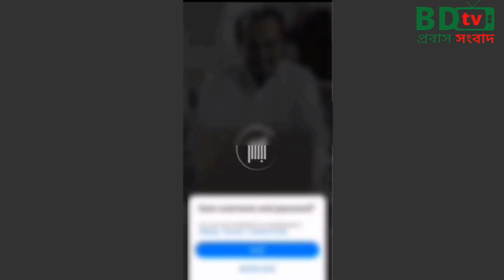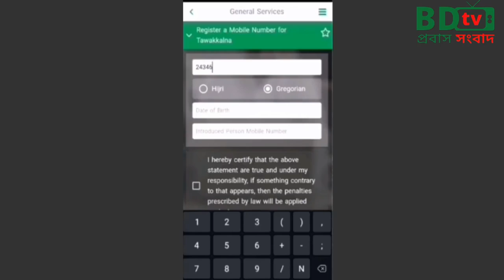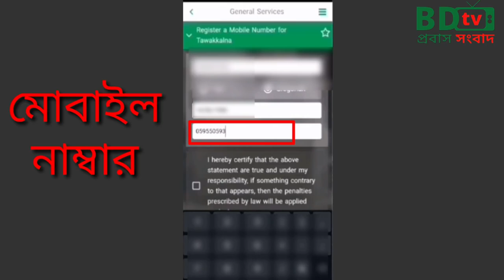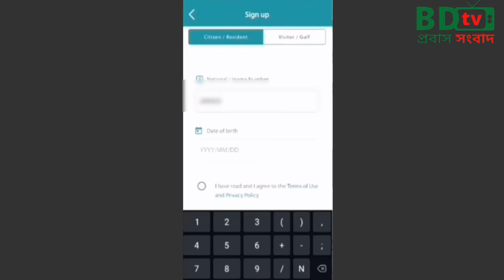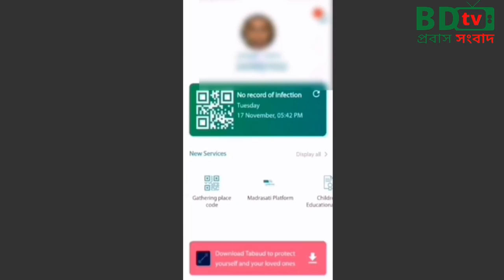আবসির ছাড়া কিভাবে তাওয়াক্কালনা রেজিষ্ট্রেশন করবেন How to register Tawakkalna app without Absher❓108